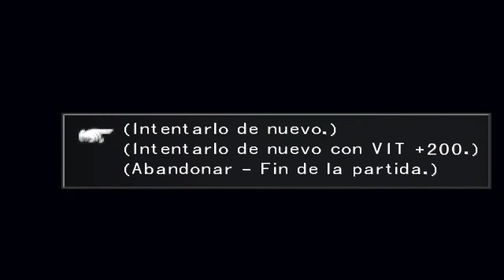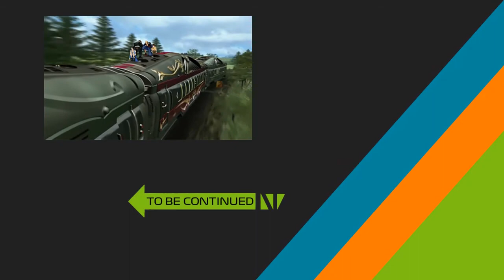Final Fantasy VIII | #30 | La batalla de los jardines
El Jardin se dirige a Centra para visitar las ruinas del orfanato, pero alli se encuentran con el Jardin de Galbadia. Ha llegado la hora de la batalla...